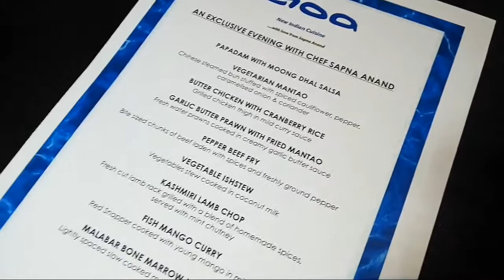An Exclusive Evening With Chef Sapna Anand at GOA By Hubba